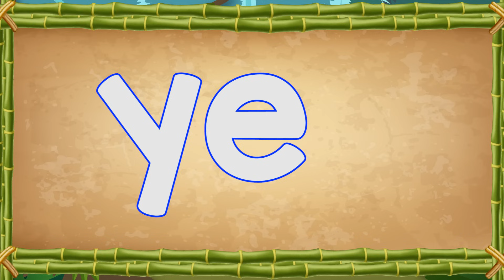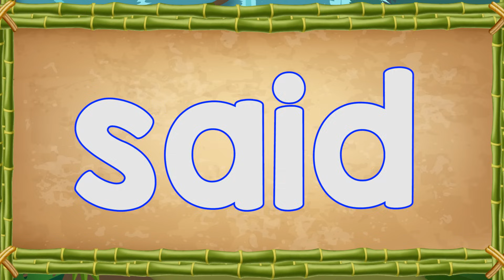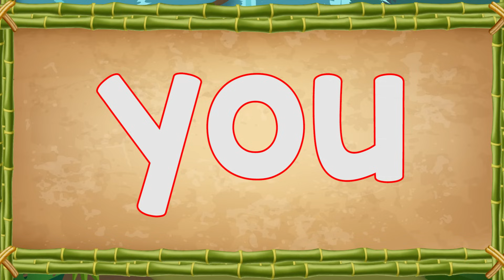Sight Words | Ready to Read Sight Words | List 3 | Jack Hartmann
Ready to Read sight words. This sight word list, list 3, includes the following sight words: yes, you, what, do, big, little, are, now, said and have. The first time through we spell and say the sight word three times and then ask students to spell and say the sight word on their own three times.  The next time the sight words are shown and students are asked to say the sight word before Jack Hartmann gives the answer for higher order learning.

Lyrics
Sight words, sight words all around
Sight words, sight words learn them now
Look at the word and listen to me
Then you spell the word and repeat what you see

Yes, yes, yes, yes
Big, big, big, big
Little, little, little, little
Are, are, are, are
Now, now, now, now
Said, said, said, said
Have, have, have, have

Read the word and say it out loud before me

Yes
What
Do
Big
Little
Are
Now
Said
Have